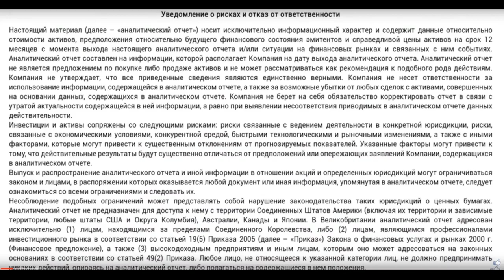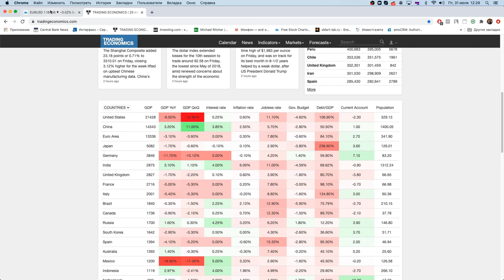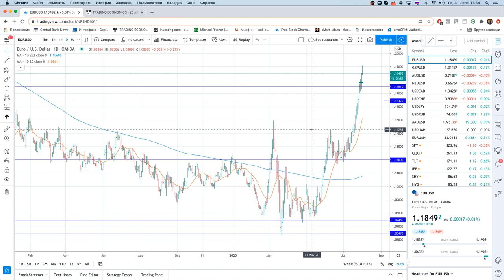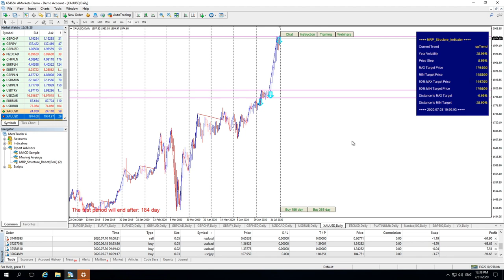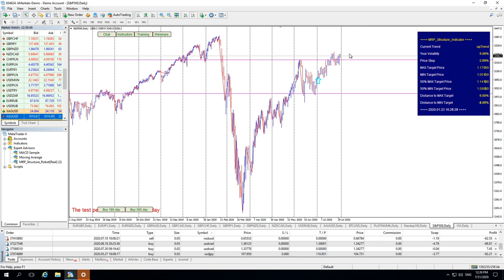Михаил Ритчер: Президентские выборы в США. Новые сделки на валюте | AMarkets